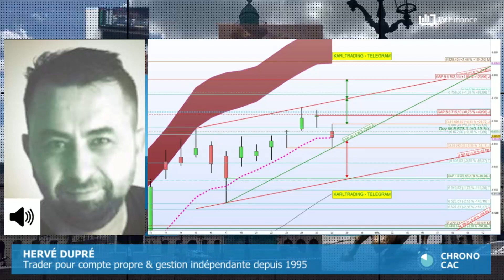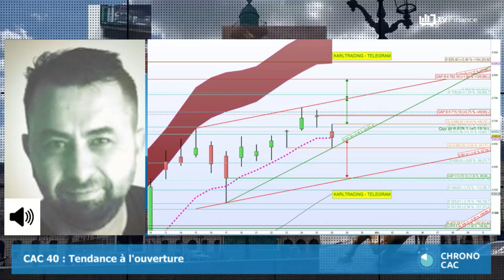Hervé Dupré : « CAC 40 : Avertissement plutôt que retournement »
Le CAC 40 a ouvert en hausse, +0, 46%. La cote parisienne s'est repliée hier, -0,7%, mais fait preuve de résistance face à la dégradation de la situation politique et sociale en Chine. Cette baisse est un signal d'avertissement plutôt qu'un retournement. Il convient néanmoins de s'inquiéter sur de possibles ruptures de chaînes d'approvisionnement qui en découleront. Suivre les indices PMI chinois de cette nuit, ainsi que le PIB du 3e trimestre aux États-Unis.

Selon notre expert Hervé Dupré, trader pour compte propre et gestion indépendante depuis 1995